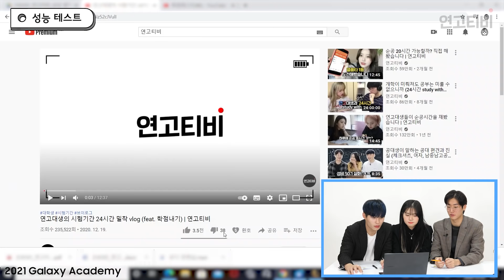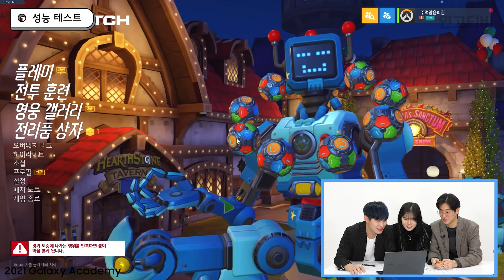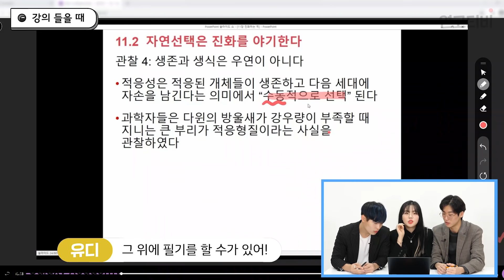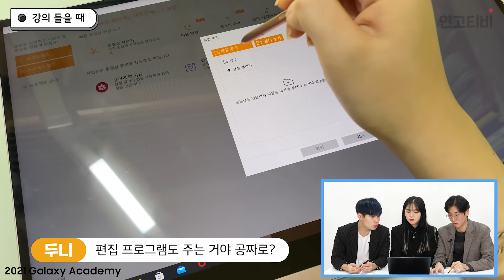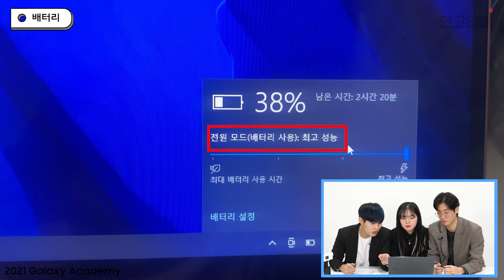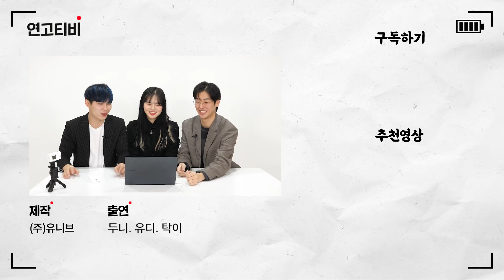(극사실주의 리뷰) 삼성 갤럭시 북 Flex2, 대학생이 쓰기에 좋을까? | 연고티비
대학생의 시각에서 극사실주의적으로!!
노트북을 한번 샅샅이 검증해봤습니다!

✔️'연고티비 스터디 플래너(3개월)'은?
◼️ 영롱한 표지 색상과 하루 계획을 세울 수 있는 넓은 칸은 기본!
매달 공부 습관을 돌아볼 수 있고 크리에이터의 플래너 사용 꿀팁을 QR코드로 볼 수 있어요.
◼️ 휴대하기 간편한 A5 사이즈, 스프링 제본, 날짜가 기입되지 않은 만년형
◼️ 정가 8,300원

연고티비는?

▶ CP : 이즈
▶ PD : 챔, 부기, 쩡, 도리
▶ 크리에이터 : 두니, 탁이, 테디, 유디, 디노, 바니